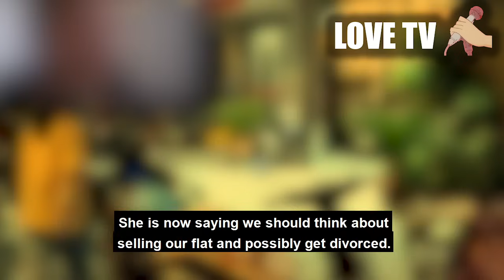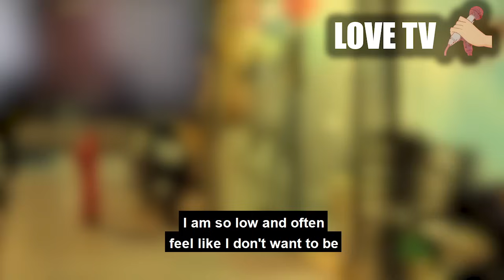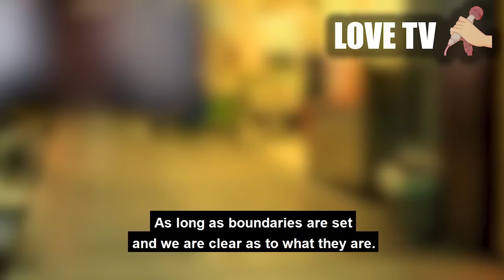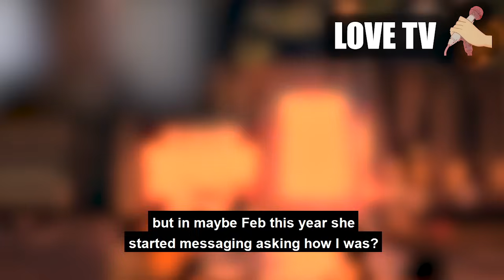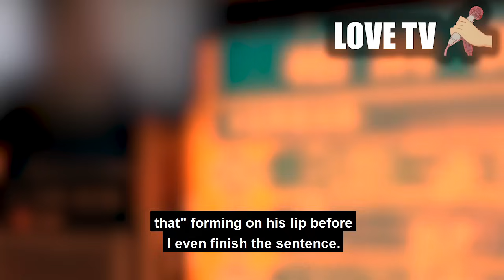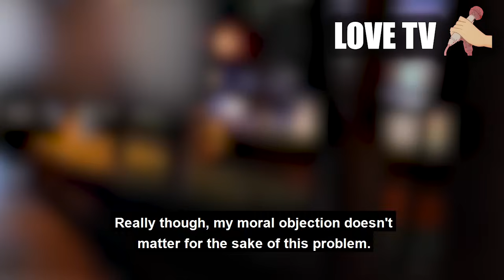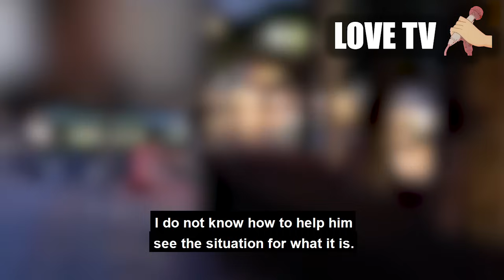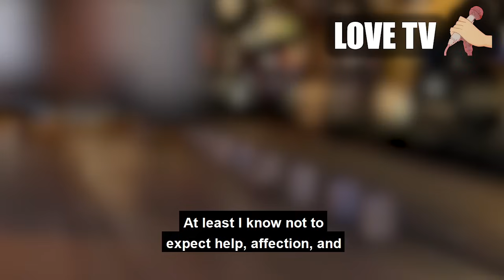Divorced INSANE selfish cheating wife. CLASHED INTO HER 3 YEARS LATER.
What are the odds of this?